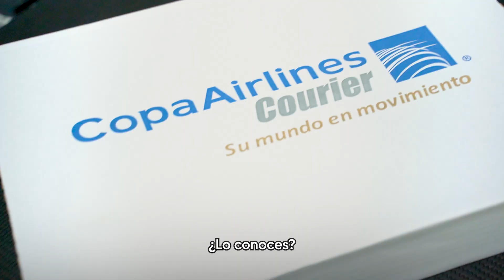¿Ya conoces los servicios de CopaCourier? ✈️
Realiza envíos a diferentes partes del mundo y conecta tu pasión, así como Jorge Chanis que resalta lo positivo de Panamá a través de sus libros🌎.
Pon tu mundo en movimiento y conoce más en copacourier.com.